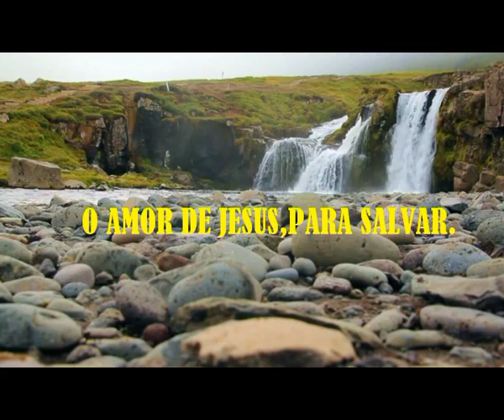pregação ccb online vídeos evangélicos Declamação